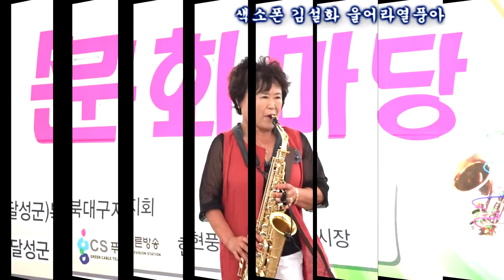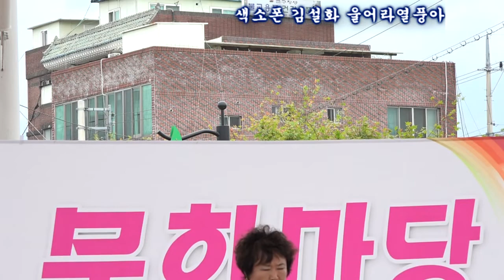색소폰 김설화 울어라열풍아 찾아가는문화마당 초대